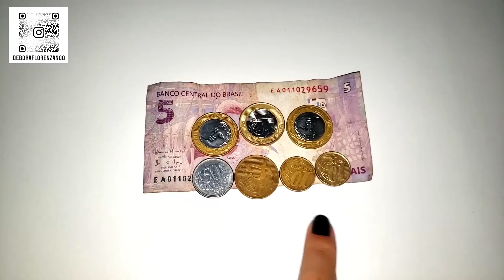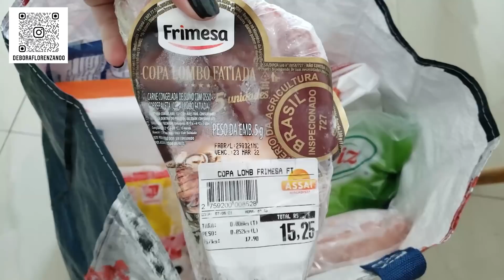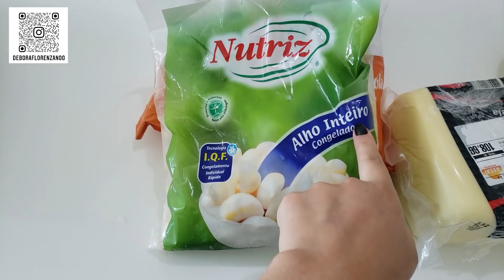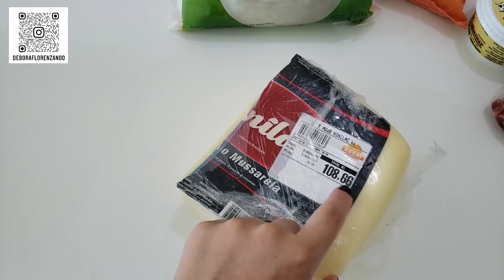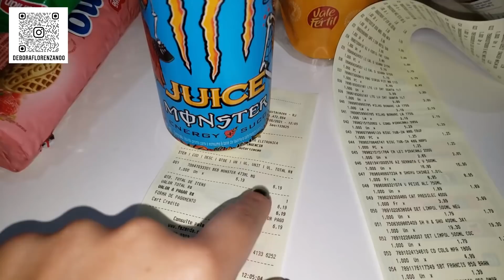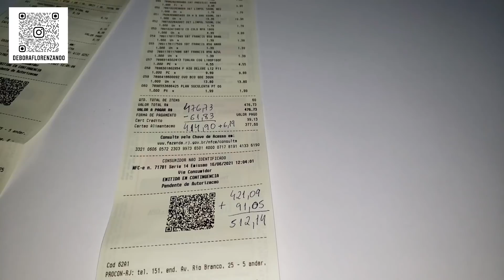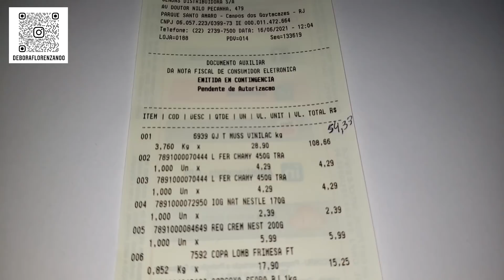COMPRAS DO MÊS DE JUNHO + DICAS PARA ECONOMIZAR NO SUPERMERCADO | Compras minimalistas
Nossas compras do mês de maio estão durando mt, msm economizando. Dessa forma, nesse mês de junho, nossas compras foram bem menor. Então será que gastamos mt com essa alta dos preços? Assista o vídeo e confira!

📕 LIVRO DIGITAL ''MANUAL DA MULHER CLEAN'': 👇👇👇 tipos de roupas que não compro mais&a=10638966

🤳 Para acompanhar + dicas e o meu dia a dia no instagram: 👇👇👇

📕Meu Planner Financeiro - Planeje, Controle e Realize, para você ter um 2024 cheio de realizações:

💡 ECONOMIZE COM STREAMING:
Aproveite filmes, séries, livros,
músicas e muito mais por apenas R$ 9,90/mês: 👇👇👇

🤩 Nosso grupo de ofertas e melhores preços que encontramos na internet. Entre e aproveite: 👇